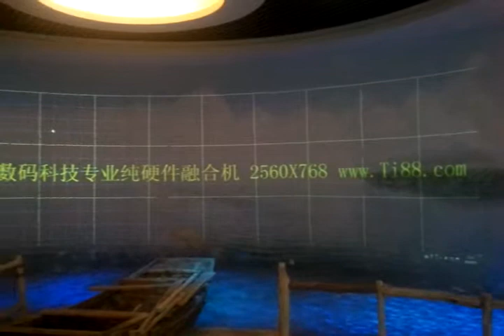Exhibition Hall 4K projection fusion